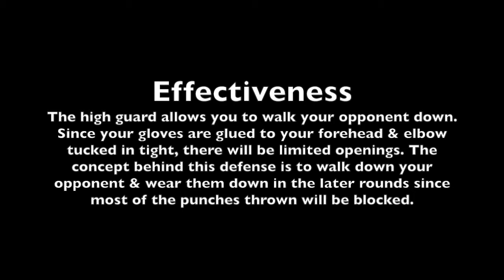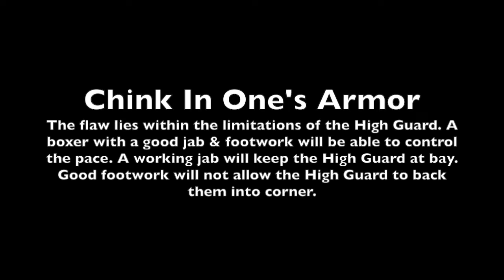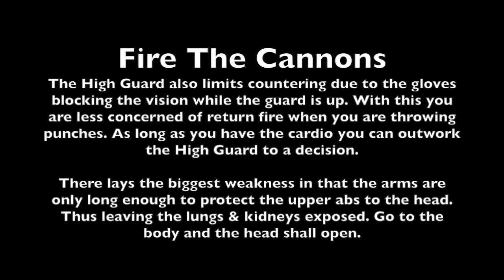Boxing High Guard “The Heavy Shield & Chink In One's Armor | Boxing Film Study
Analysis of the effectiveness & flaws of the Boxing High Guard.